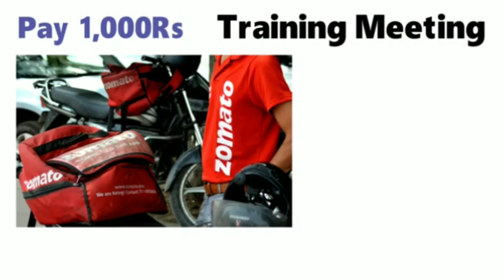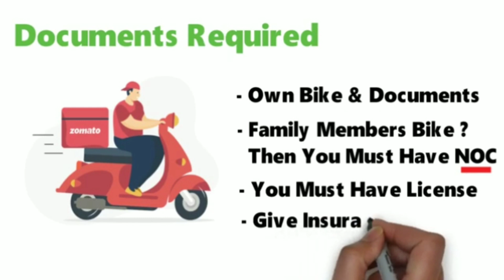Zomato Delivery Boy Kaise Bane || Zomato Delivery Boy Salary 2019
1 Din Me zomato delivery boy kaise bane || zomato delivery boy salary

Hello friends, Aaj ke es video me apko bataunga ki aap zomato join kaise kare , zomato ke delivery boy kaise bane or zomato delivery boy ki salary kya hoti he. ye bhi bataunga to aap es video ko pura dekhiye.

►  How to make money on youtube || Youtube se paise kaise kamaye || Youtube par channel kaise banaye

►  How to make android app || How to create android app || How to make app for android

► How to Sell Photos on Shutterstock || How to Sell Photos Online and Make Money || Sell Photo & Earn